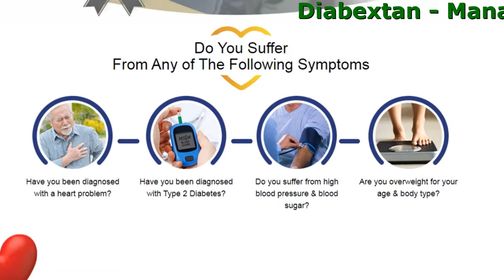Diabextan Nutritional Supplement Philippines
Diabextan - Manage Your Blood Sugar Safely & Naturaly

- Reverses Insulin Resistance
- Balances Blood Sugar Levels
- Increases Good Cholesterol (HDL)
- Regulates Blood Pressure
- Lowers Bad Cholesterol (LDL)

Do You Suffer From Any of The Following Symptoms

- Have you been diagnosed with a heart problem?
- Have you been diagnosed with Type 2 Diabetes?
- Do you suffer from high blood pressure & blood sugar?
- Are you overweight for your age & body type?

Powerful Ingredients

- Berberine Extract
Lowers cholesterol levels and reduces excessive glucose production in the liver.
- Bitter Melon
Lowers bad cholesterol and increases good cholesterol.
- Juniper Berry
Controls inflammation levels and promotes weight loss.
- Fig Leaf
Powerful supplement, which supports lower blood sugar.
- White Mulberry Leaf
Shown to reduce the risk of diabetes and decreases high blood sugar levels.

Here’s what everyone else is saying about the incredible results of the Diabextan

What makes Diabextan the best product out there is its all-natural ingredient matrix. You can take the supplement with complete confidence, knowing it is free from any harmful fillers, synthetics or chemicals.
Lara, 69 years